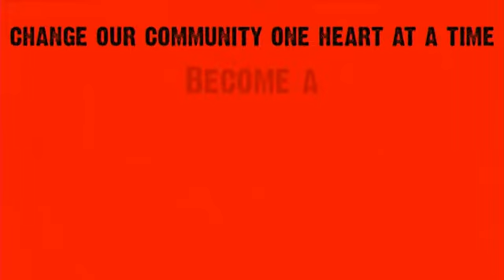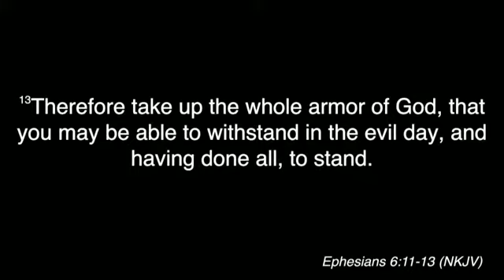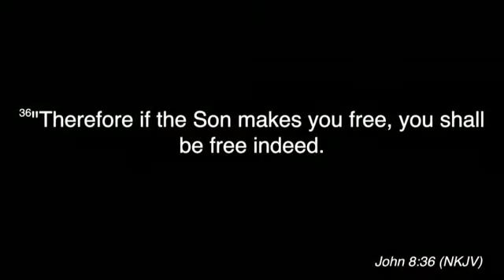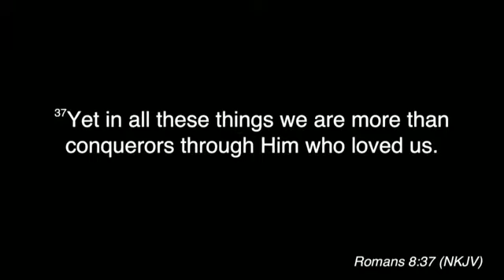Sunday Worship June 28, 2015 2nd Service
Sunday Worship June 28, 2015 2nd Service - Captured Live on Ustream